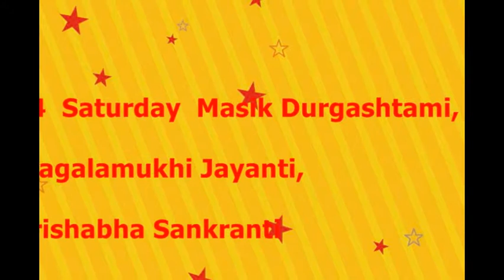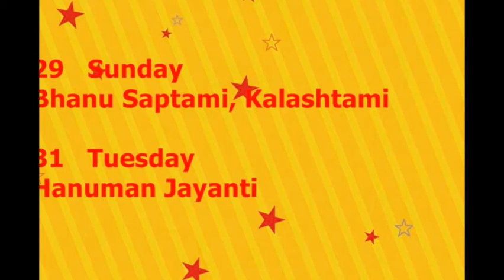***{May 2016} Indian Calendar for INDIAN FESTIVALS and {Indian Holidays}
Watch the video of  May 2016 Indian Calendar for INDIAN FESTIVALS and Indian Holidays.